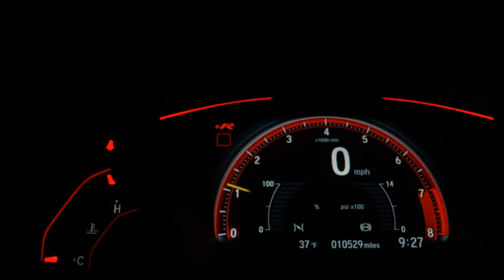RENAULT SANDERO - 2015 - /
IPVA 2023 PAGO, 100% REVISADO NA CONCESSIONÁRIA, AR CONDICIONADO DIGITAL, SNENSORES DE ESTACIONAMENTO, MULTIMÍDIA, RETROVISORES ELÉTRICOS COM SETA, RODAS DE LIGA LEVE, FAROL DE MILHA, COMPUTADOR DE BORDO, VOLANTE MULTIFUNCIONAL, VIDRO ELÉTRICO NAS 4 PORTAS, REGULAGEM DE ALTURA NO VOLANTE, ALARME, SUPORTE DE COPOS DIANTEIRO E TRASEIRO, AIRBAGS E OUTROS.

Dados do Veículo
Veículo: RENAULT / SANDERO 1.6 DYNAMIQUE 8V
Ano: 2014/2015
Combustível: FLEX
Portas: 4 PORTAS
Câmbio: Manual
Cor: PRATA
KM: 81.000

✅ Air Bag
✅ Alarme
✅ Ar Condicionado
✅ Desembaçador Traseiro
✅ Direção Hidráulica
✅ Freio ABS
✅ Travas Elétricas
✅ Vidros Elétricos
✅ Limpador Traseiro
✅ Kit Multimídia